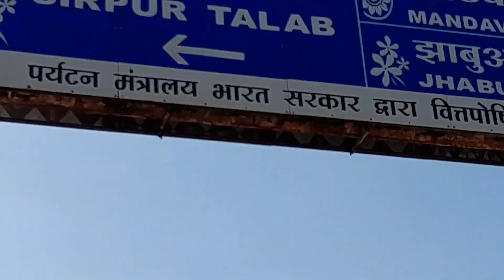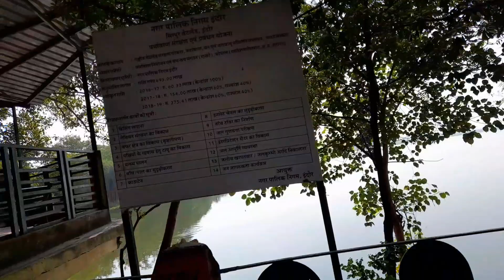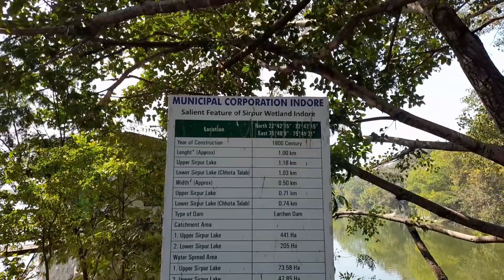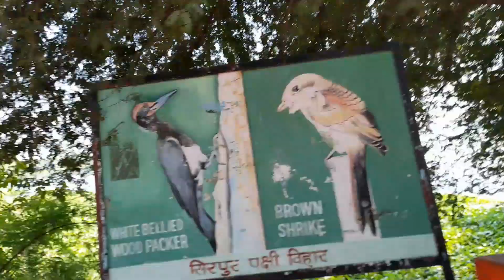Sirpur Lake Indore | सिरपुर तालाब इंदौर वीडियो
इंदौर के बिलावली तालाब के बाद सबसे बड़ा सिरपुर तालाब है। सिरपुर तालाब में कई विदेशी पक्षी भी ठंड के मौसम में यहां प्रवास करने आते हैं। यह तालाब इंदौर के राज मौहल्ला से आगे धार रोड़ पर स्थित है। अन्नपूर्णा मंदिर होते हुए भी यहां पहुंचा जा सकता है।

Sirpur lake is the largest pond after the Bilawali pond of Indore. Many foreign birds also come to migrate here in the winter season in Sirpur pond. This pond is situated on the Dhar road ahead of Raj mohalla in Indore. One can reach here despite the Annapurna temple.